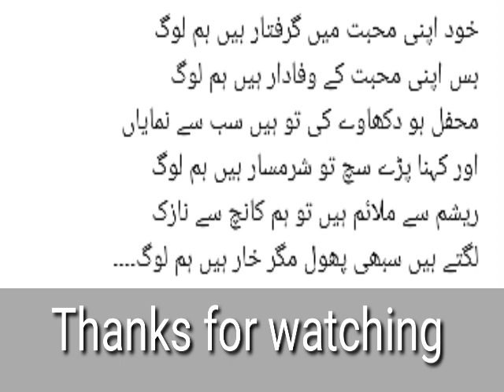لگتے ہیں سبھی پھول مگر خار ہیں ہم لوگ //Motivations with Mehnaz